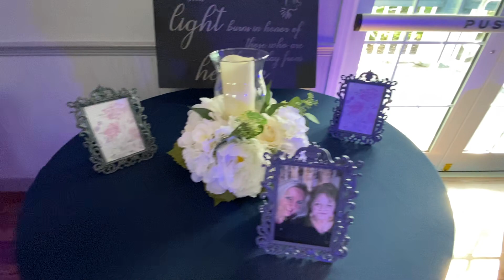DJ Rogusky Wedding Sound Check 2019